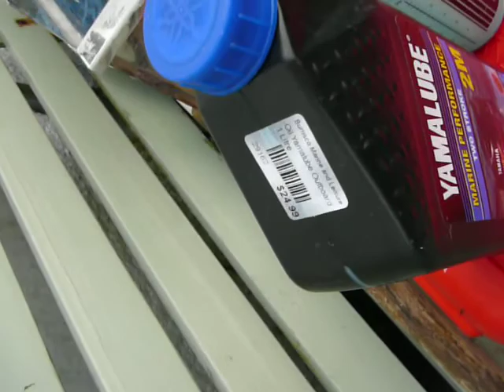yamaha 5hp trademe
See this engine running